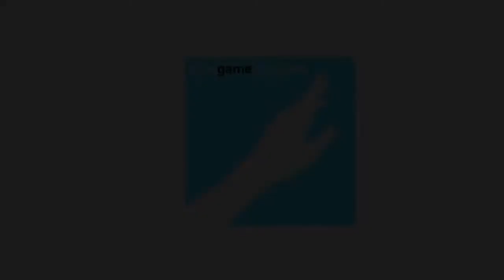Podróż (Journey) - trailer (PS3, PS Store) + recenzja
W naszym serwisie pojawiła się recenzja Podróży. Możecie ją znaleźć tutaj:
Na naszym kanale zamieszczamy natomiast trailer